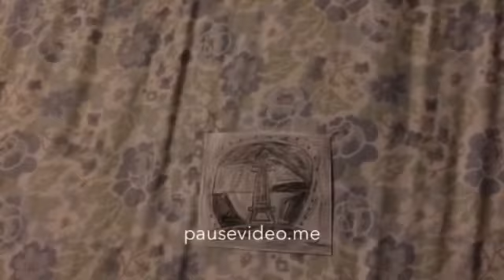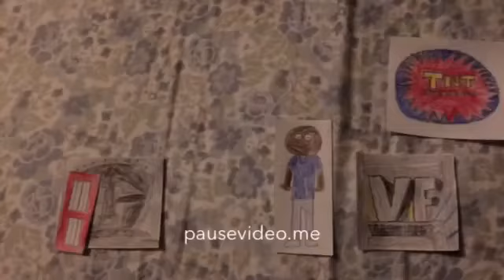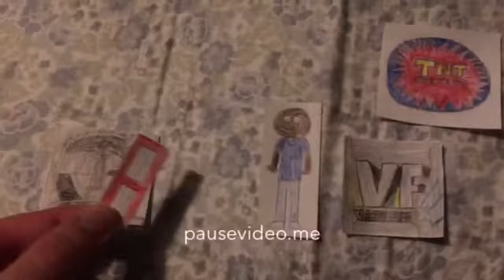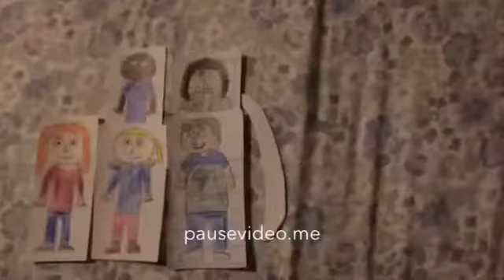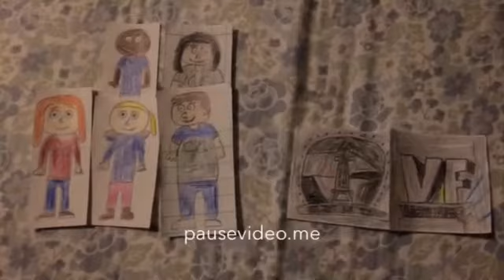Kong Ngee Lights Up The Fireworks In A Store And Gets Grounded